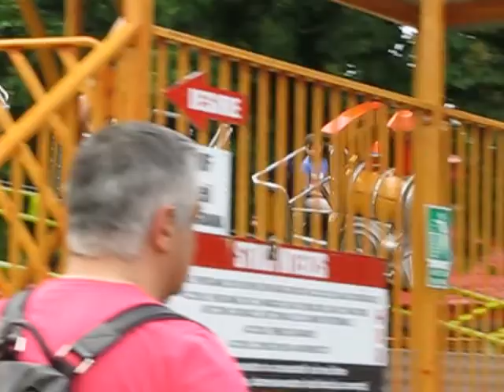In parcul de distractie Oraselul Copiilor, Bucuresti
In Oraselul Copiilor, 25 mai 2014.